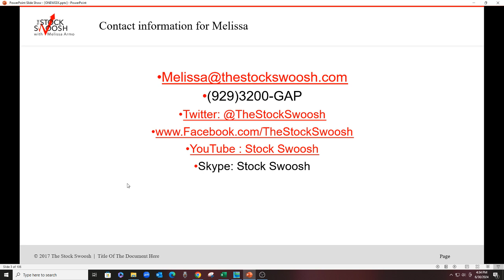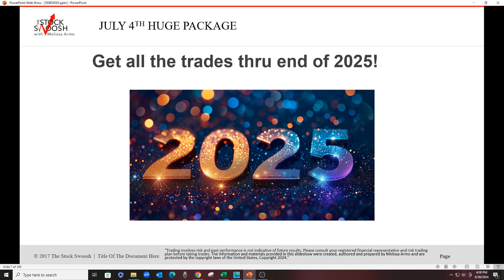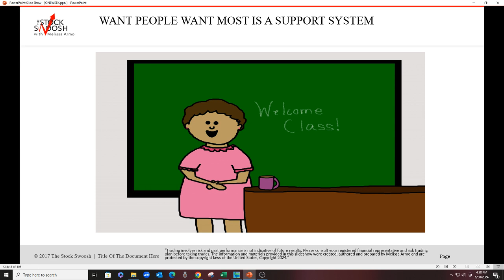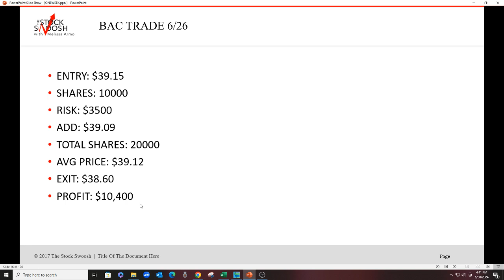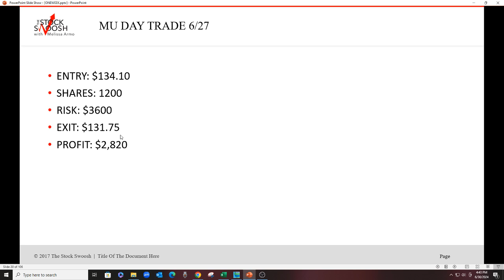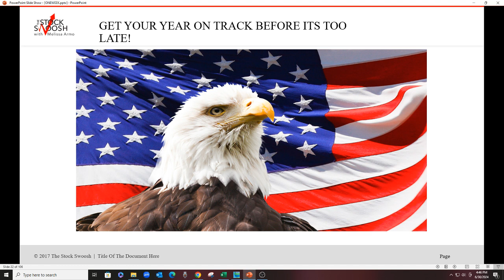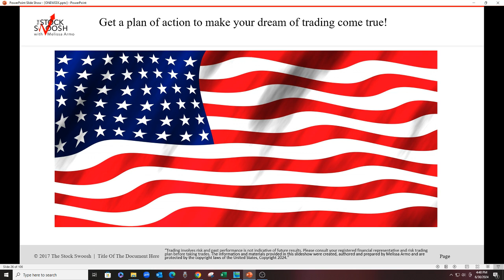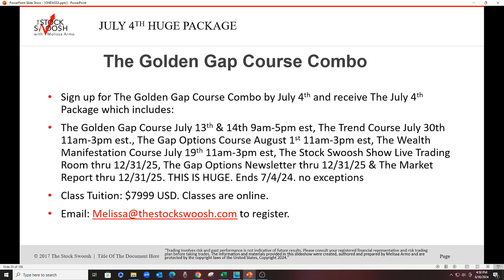One Week Of Trades Using The Golden Gap